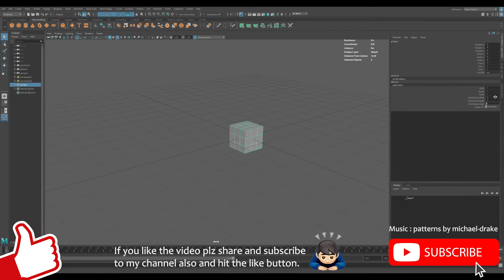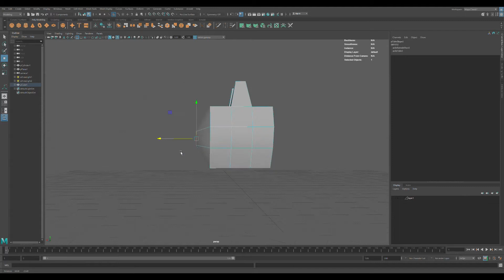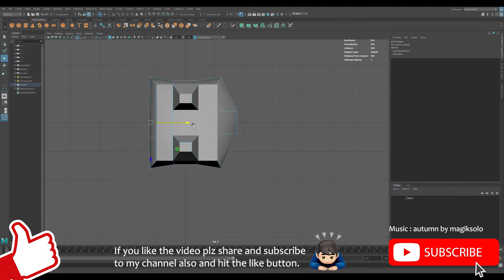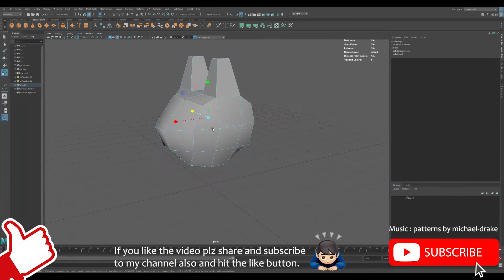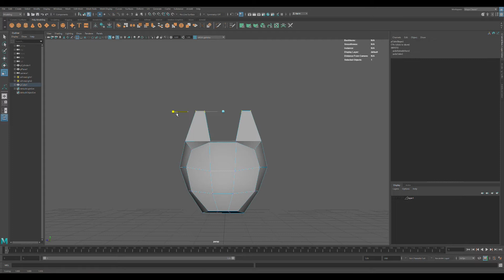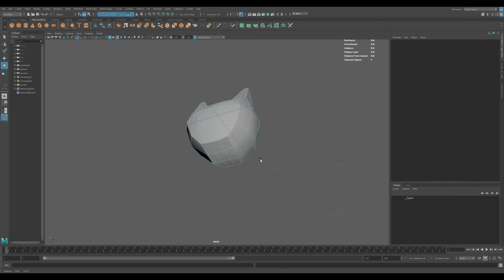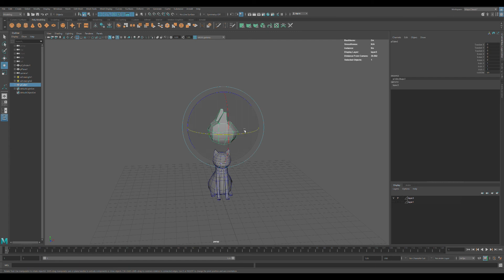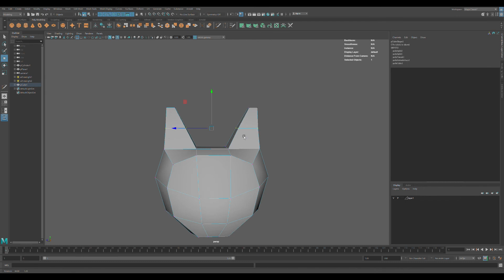How to make low poly cat 3D modeling with maya - Part1 lofi hip hop house music blender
Modeling the first part for Low poly cat 3D with maya
Practice my skills everyday :)